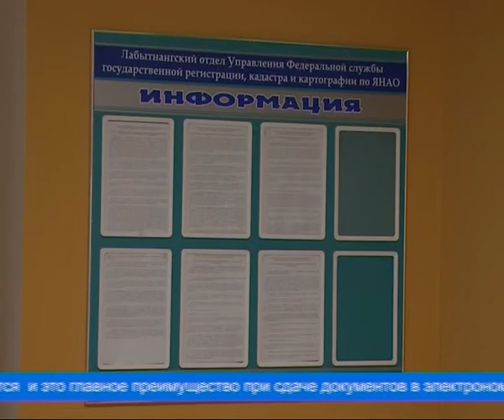Росреестр просит быть внимательнее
Количество документов, подаваемых в отделение Росреестра,  в этом году значительно увеличилось. Но сотни их были возвращены заявителям.  Сотрудники федеральной службы государственной регистрации, кадастра и картографии обращаются к лабытнангцам с просьбой, проверять сведения при постановке на кадастровый учёт, регистрации прав на недвижимость и прочее.